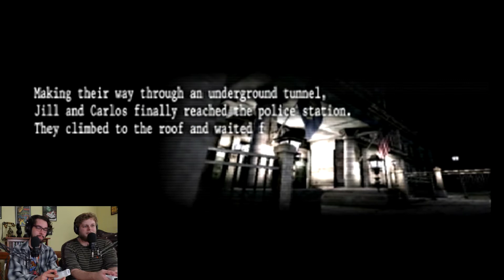The Big Man Arrives (Part 3) - Resident Evil 3 - The Umbrella Chronicles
In THIS Resident Evil 3 Remake, Nemesis doesn’t need a trash bag for protection.

After countless incorrect predictions from Kyle, it's finally time for Nemesis to take the stage. Will Chase and Kyle have what it takes to fight him off?